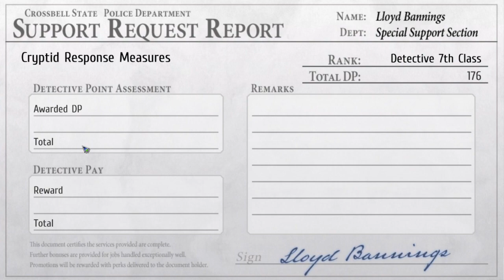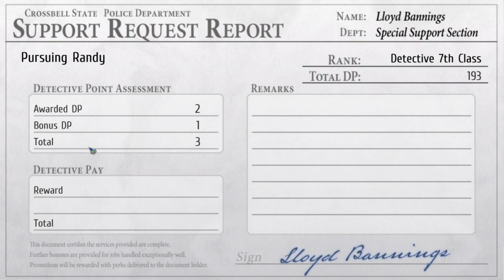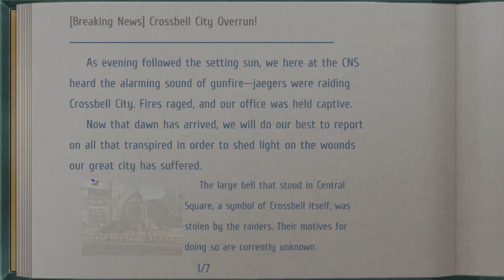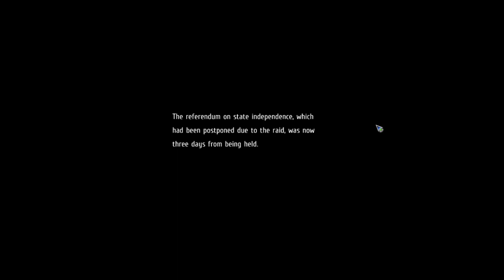Trails to Azure (ep 11) Things are getting bad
Why do things never go our way?
Want to see me live?